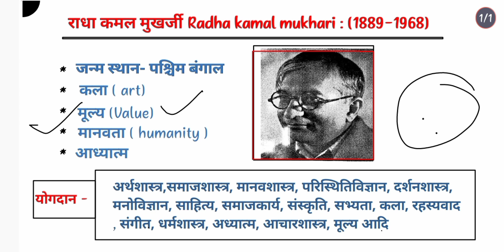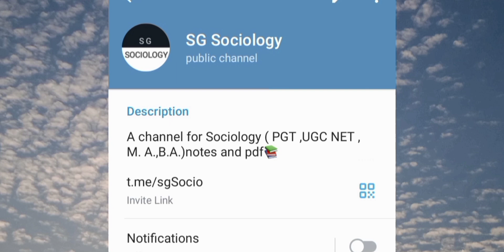भारतीय विचारक || राधा कमल मुखर्जी_ Sociology _ Indian Thinkers || Radha kamal Mukharji